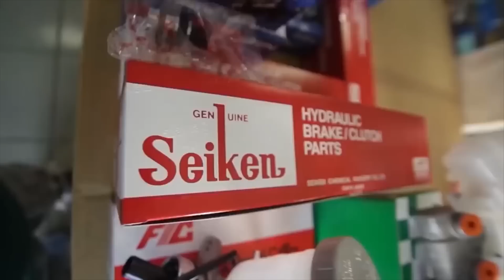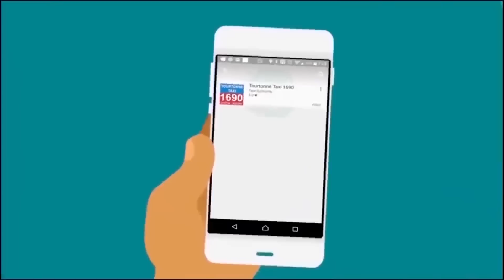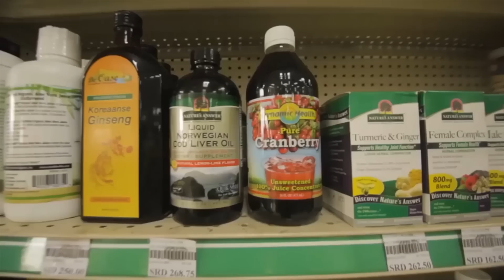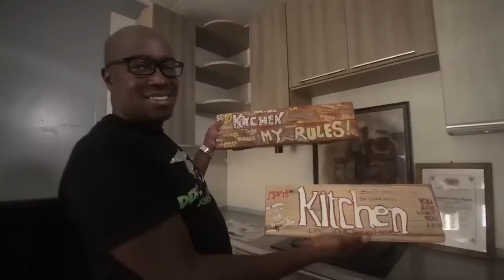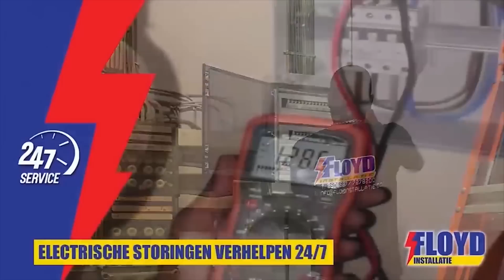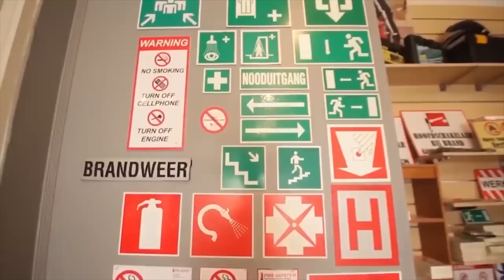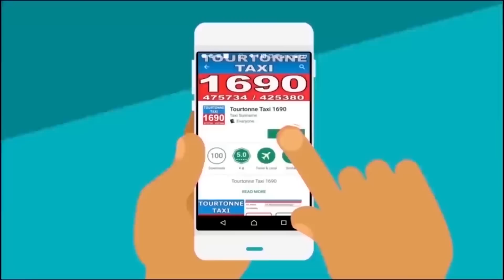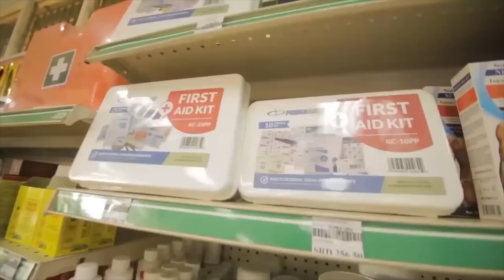Tap A Dek 20 Augustus 2020